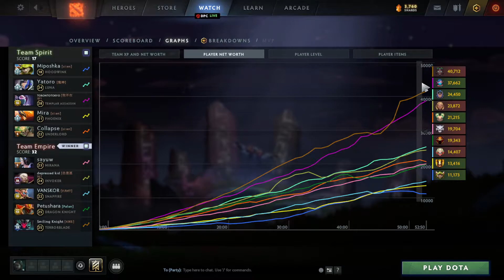Terrorblade, Invoker, DK vs Luna, Templar Assassin - TSpirit vs Empire g2 The International X